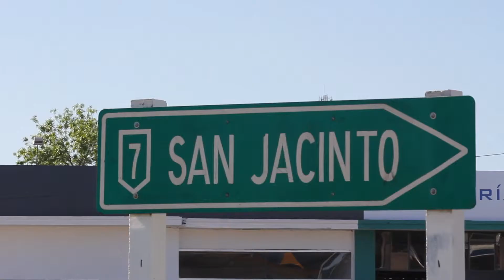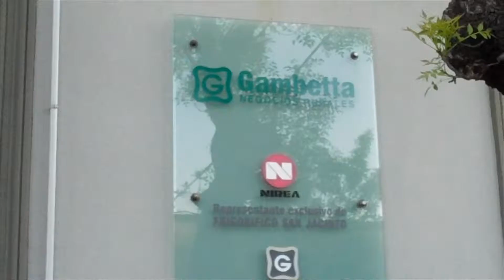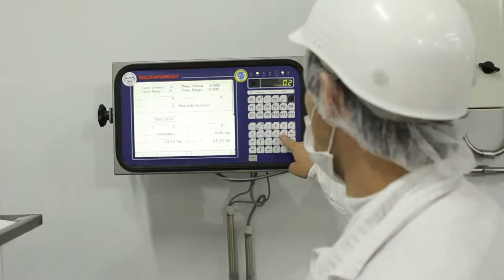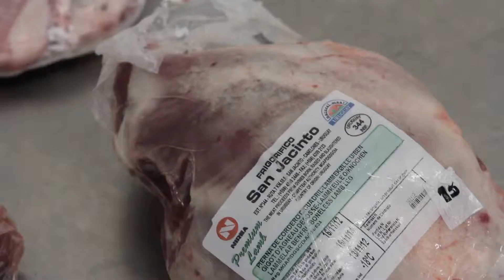INSTITUCIONAL NIREA (Inglés)